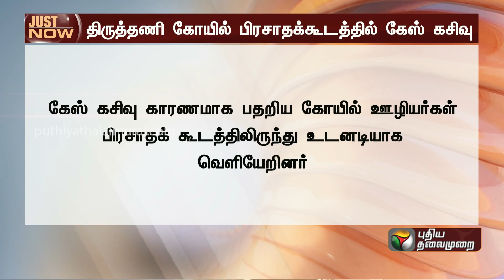BREAKING: திருத்தணி முருகன் கோயில் பிரசாதக்கூடத்தில் கேஸ் கசிவு | PTT